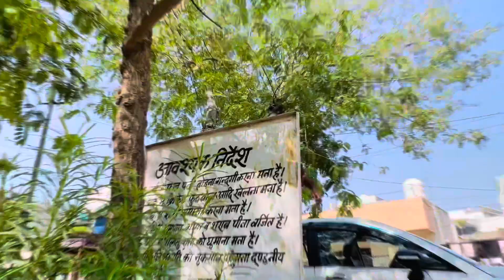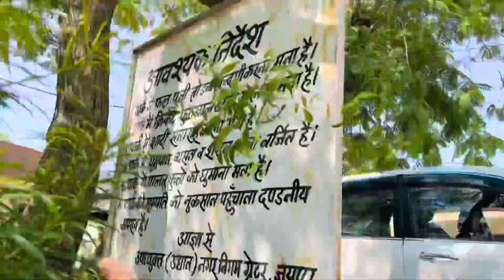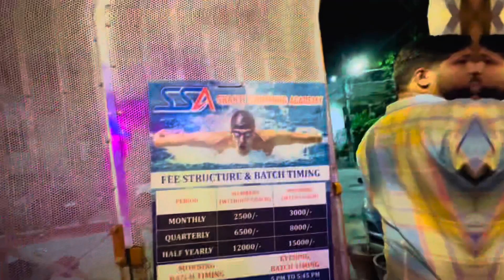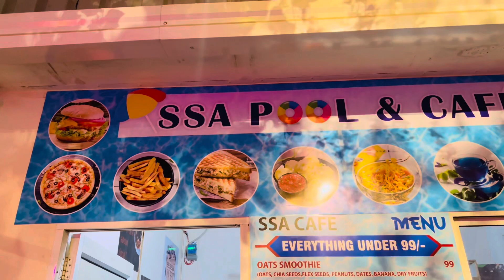आज kuchh alg करेगे 😄😇 / sweeming pool / daily routine vlog / Mansarovar Jaipur / पार्क में चोरी 🤓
नमस्कार दोस्तों मेरे चैनल पर आपका स्वागत है
आने के लिए बहुत बहुत धन्यवाद ❤️🙏

Instagram - vlogger47 ( Ranveer razzpurohit )
Facebook  Ranveer Razzpurohit